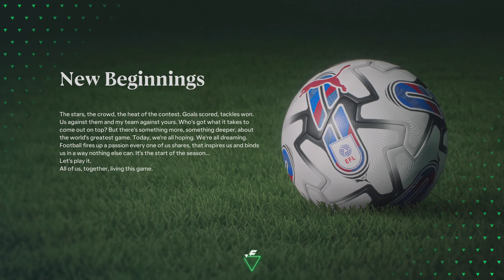Journey in the championship to get promotion